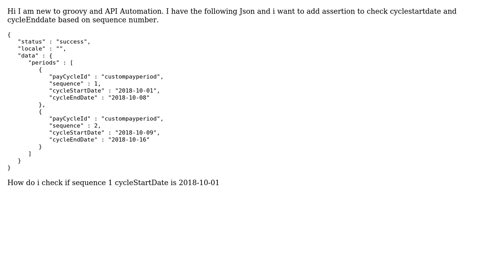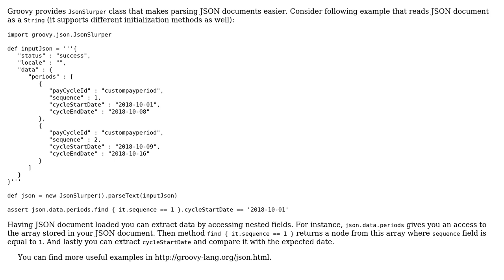How to get value from Json using groovy script?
With thanks & praise to God, and with thanks to the many people who have made this project possible! | Content (except music & images) licensed under CC BY-SA | Music | Images & others | With thanks to user Szymon Stepniak user syed naveed and the Stack Exchange Network Trademarks are property of their respective owners. You are responsible for your own actions.